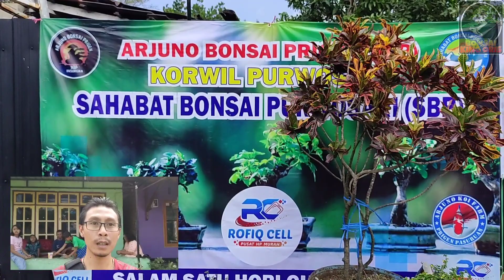PAMERAN BONSAI ABP ( ARJUNO BONSAI PRIGEN ) # SUMBER NGEPOH LAWANG MALANG # BONSAI AVATAR BUAT KAGUM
Halo...
Assalamualaikum Gaes...

Kali ini BONSAI KING ORIS
Share PAMERAN BONSAI ABP
( ARJUNO BONSAI PRIGEN )
SUMBER NGEPOH LAWANG MALANG
BONSAI AVATAR BUAT KAGUM

DUKUNG TERUS BONSAI KING ORIS
Agar Channel ini terus berkembang dan semakin semangat lagi memberi info seputar BONSAI dll

DAN  ☕
Ya Gaes.